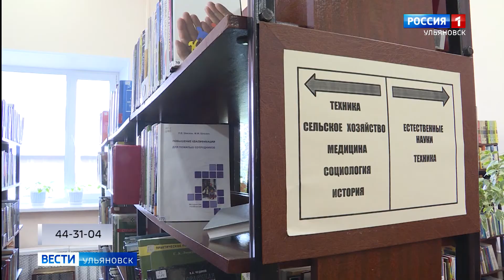Первых посетителей приняли библиотеки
Читальные залы закрыты, но книги уже можно взять домой. В регионе первых посетителей приняли библиотеки. Учреждения культуры Ульяновской области поэтапно возвращаются к работе.